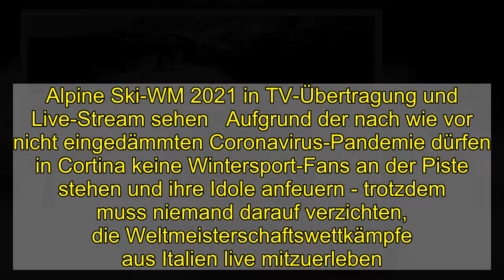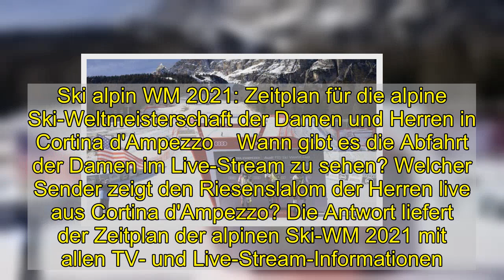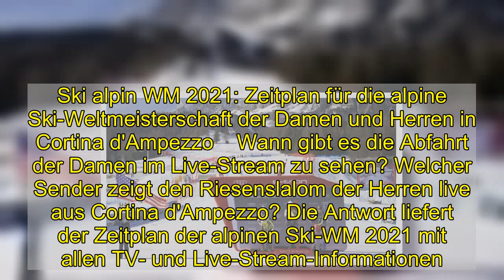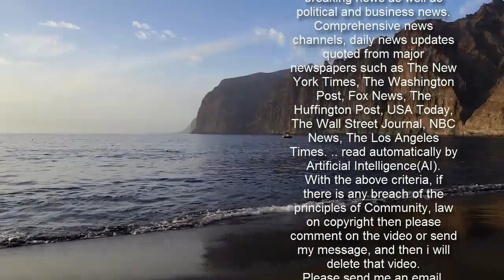Ski-alpin-WM 2021 in TV und Live-Stream: Abfahrt der Herren heute live aus Cortina d'Ampezzo verfolg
Ski-alpin-WM 2021 in TV und Live-Stream: Abfahrt der Herren heute live aus Cortina d'Ampezzo verfolgen  Vom 8. bis 21. Februar 2021 ist die Aufmerksamkeit von Wintersport-Fans auf Cortina d'Ampezzo gerichtet, wo die alpine Ski-WM ausgetragen wird. So sehen Sie alle Wettkämpfe der Damen und Herren in Live-Stream und TV-Übertragung.   Von Oktober 2020 bis Ende März 2021 konzentriert sich die internationale Ski-alpin-Elite darauf, in den Weltcup-Wettbewerben wertvolle Punkte einzufahren - doch im Februar 2021 gilt der Fokus einem anderen Wettbewerb. Vom 8. bis 21. Februar finden im italienischen Cortina d'Ampezzo die alpinen Ski-Weltmeisterschaften statt - dafür muss der Weltcup der Damen und Herren ruhen.  Alpine Ski-WM 2021 in TV-Übertragung und Live-Stream sehen   Aufgrund der nach wie vor nicht eingedämmten Coronavirus-Pandemie dürfen in Cortina keine Wintersport-Fans an der Piste stehen und ihre Idole anfeuern - trotzdem muss niemand darauf verzichten, die Weltmeisterschaftswettkämpfe aus Italien live mitzuerleben. Sowohl im Free-TV als auch im Live-Stream gibt es alle Wettkämpfe der Ski-alpin-WM 2021 zu sehen.   So hat sich beispielsweise die ARD die Übertragungsrechte für die alpine Ski-WM 2021 gesichert und wird sowohl die Wettkämpfe der Herren als auch die der Damen übertragen. Auch Eurosport wird sowohl bei Eurosport1 als auch bei Eurosport2 aus dem Wintersport-Mekka in den Dolomiten berichten. Parallel zu den Übertragungen im Free-TV im Ersten wird es auch in der ARD-Mediathek Bewegtbilder aus Italien geben, wenn die alpine Ski-WM 2021 im Live-Stream gezeigt wird. Apropos Live-Stream: Wer mag, kann das Wintersport-Spektakel auch auf Plattformen wie DAZN genießen.  Ski alpin WM 2021: Zeitplan für die alpine Ski-Weltmeisterschaft der Damen und Herren in Cortina d'Ampezzo    Wann gibt es die Abfahrt der Damen im Live-Stream zu sehen? Welcher Sender zeigt den Riesenslalom der Herren live aus Cortina d'Ampezzo? Die Antwort liefert der Zeitplan der alpinen Ski-WM 2021 mit allen TV- und Live-Stream-Informationen. Übrigens: Hier finden Wintersport-Fans alle Ergebnisse der Ski-alpin-Weltmeisterschaft.  +++ 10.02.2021: 3. WM-Tag ohne Wettbewerbe - Kombination der Herren abgesagt +++   Aufgrund der Wetterkapriolen in Cortina d'Ampezzo findet auch am heutigen dritten WM-Tag noch kein Rennen statt. Die ursprünglich geplante Kombination der Herren wurde auf kommenden Montag verschoben. Das deutsche Speed-Team dürfte den Tag überwiegend zur Regeneration nutzen, ehe die Titelkämpfe in den Dolomiten mit den Super-G-Rennen der Damen und Herren am Donnerstag dann endlich starten sollen.  +++ 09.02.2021: Super-G der Damen bei Ski-WM wegen Nebels abgesagt +++   Bei den alpinen Ski-Weltmeisterschaften in Cortina d'Ampezzo ist auch der Super-G der Damen abgesagt worden. Wegen zu dichten Nebels auf der Strecke konnte der Wettkampf am Dienstag nicht stattfinden. Die Veranstalter versuchen, das Rennen am Mittwoch nachzuholen. Weil anfangs nur der obere Teil der S